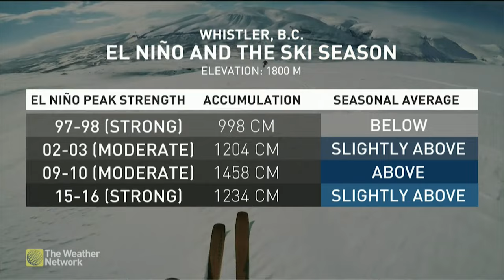Will British Columbia's Ski Season be Impacted by El Nino This Year?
The wettest month of the year has not delivered precipitation to B.C. delaying ski season openings. The Weather Network meteorologist Jaclyn Whittal.

Never miss a weather alert!